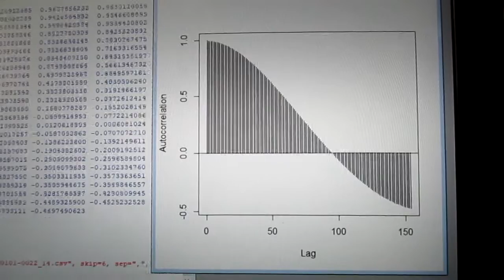統計数理に基づいた「超音波技術（R言語）」